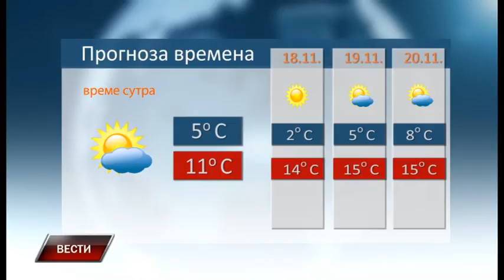Vesti 16 11 2016